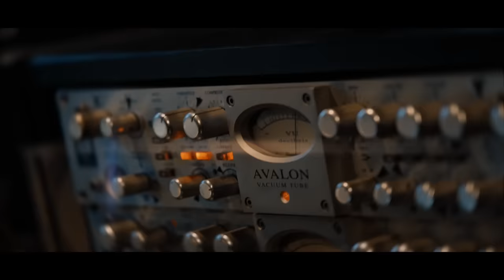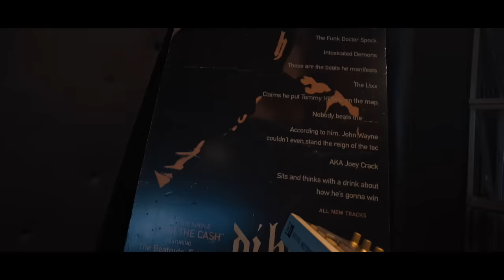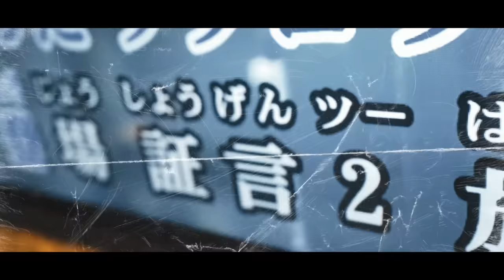dj honda × SIMON JAP - Golden Age feat. 般若（Official Music Video）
Hip Hop 50周年記念ドキュメンタリー映画『ONE UNITY』制作プロジェクトへの参加はこちらからお願い致します！！

dj honda × SIMON JAP
『GOLDEN AGE』（Album Link)

SIMON JAPが着用してるTシャツとキャップの購入はこちらから
warugakigear.thebase.in

映像制作
Directed by SIMON JAP
Videographed by Daiky
Edited by IKWFILM

b-boys&b-girls

CRAZY-A rsc
GORI rsc RIBEKA＆ニコル
TONO / RHYTHM SNEAKERS
KINARU / SHYRIZM
YURIE
Lady Ice
b-girl miyu
bebifly
Kumi
reimirsc
hano.rsc
SHUTO
SHO-HEY

Skaters

junnosuke yonesaka
shin okada

masamitsu akachi
azumi yamazaki
eri kumagai
kosuke hirano
youan takano

& komazawa local skaters

Special Thanks

AKIRA
BGJ Cloud
Chance
Chrysanthemum
DAISUKE
DJ KAGAMI
Fourd Nkay
G FUKU
GDXakaSHU
Hinata
Jeep GC
KAGI
KAZE
KULO
Mr.Q
Nerino
RAIZEN
RWEMY KNIGHT
SETSURI
SHOKI
toshipachi
YUTO
スダリオ剛
太尊
十影
新居すぐる
不可思
彫しの
麻猿
and more...